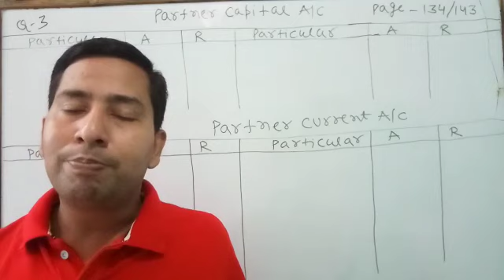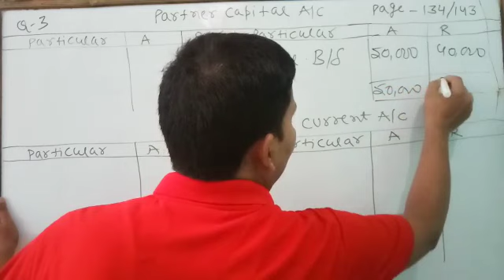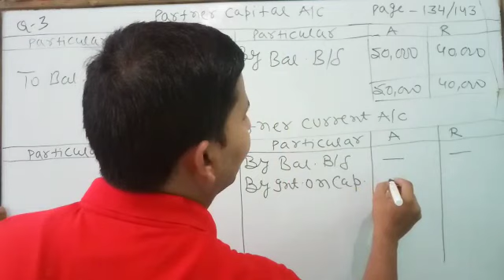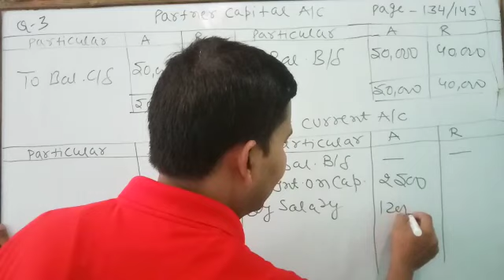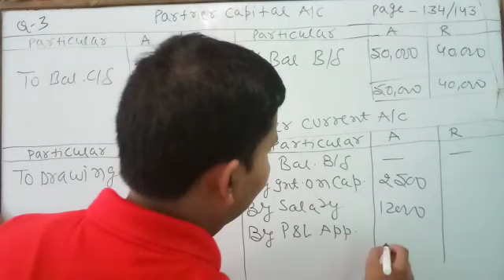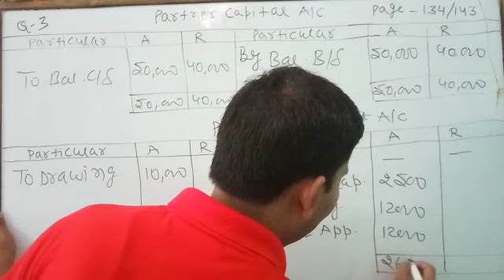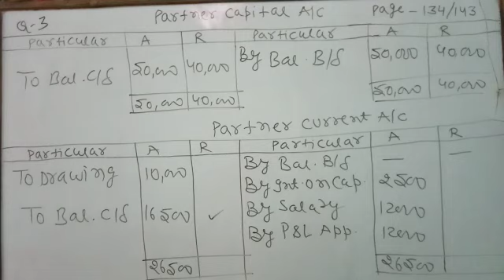Partner Capital A/C (Fixed /Fluctuating )